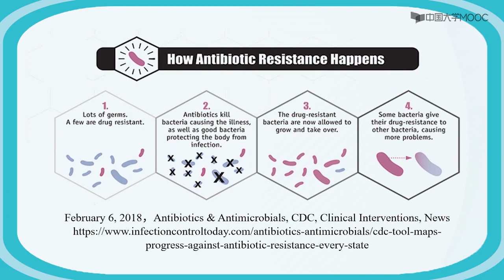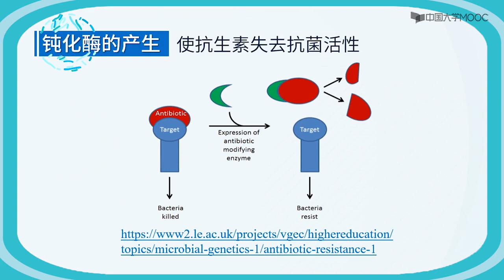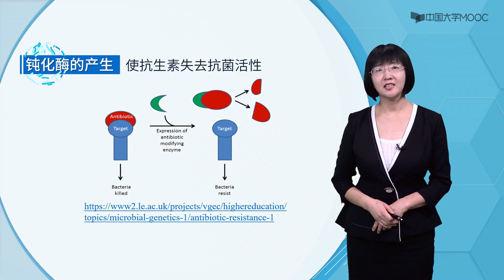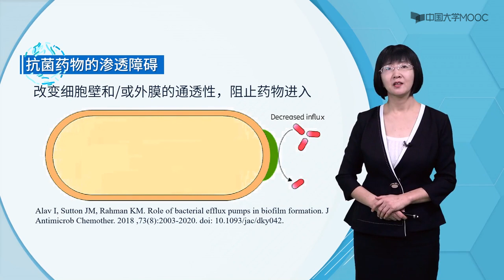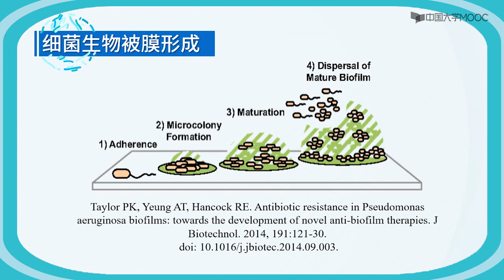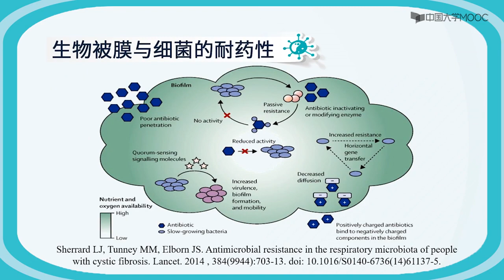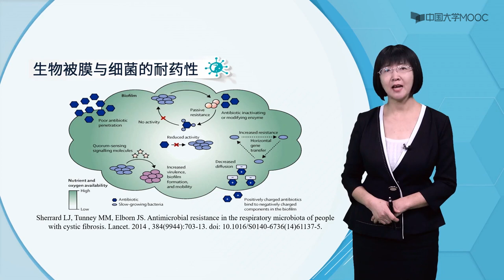细菌耐药的生化机制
1. β-内酰胺酶
可特异的打开药物β-内酰胺环，使青霉素和头孢菌素类完全失去抗菌活性
2. 氨基糖苷类钝化酶
使药物分子结构改变，失去抗菌活性